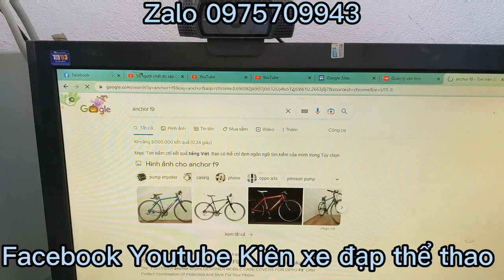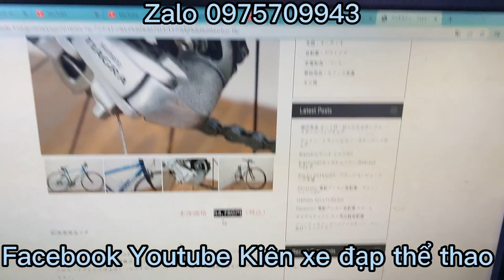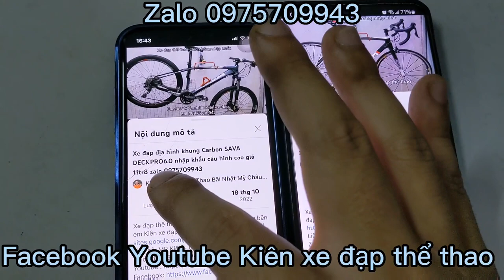Chào tháng 11 với chiếc xe đạp Tuoring ANCHOR F9 hàng nội địa Nhật nhập khẩu ĐÃ BÁN zalo0975709943